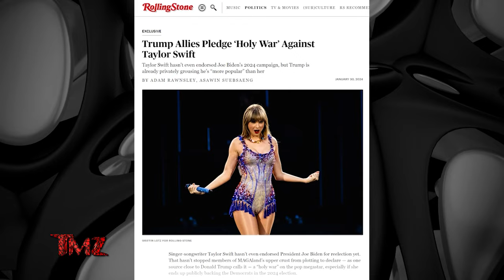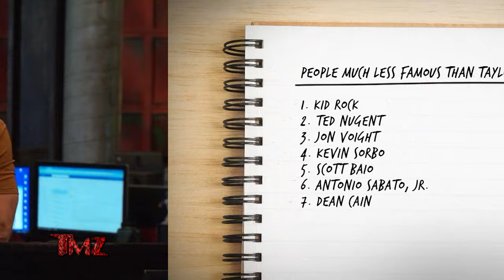TMZ On Demand: Donald Trump on Taylor Swift 1/31/24